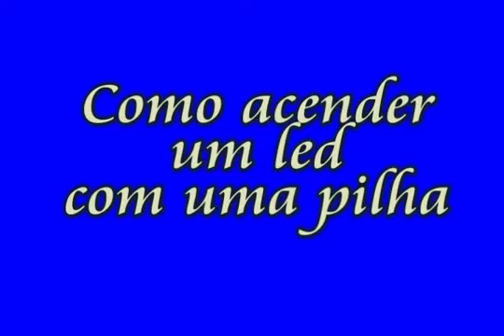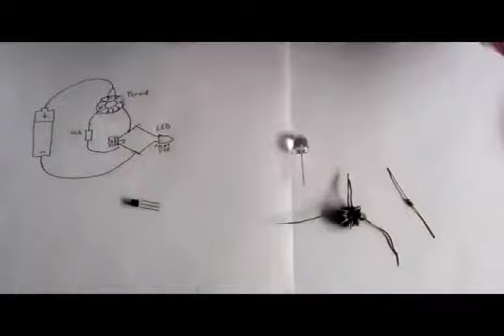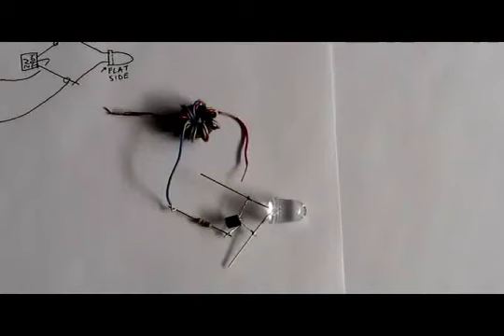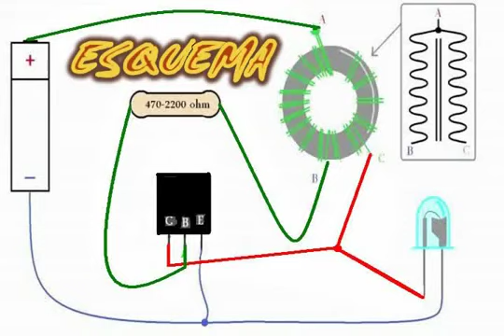Como acender um led com uma pilha 'Ladrão de joule' YouTube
Ladrão de joule